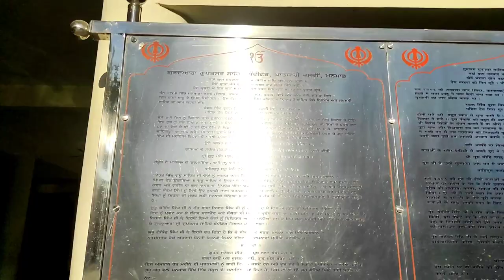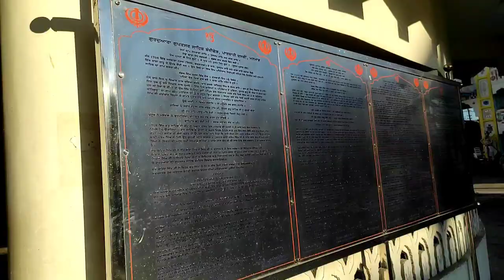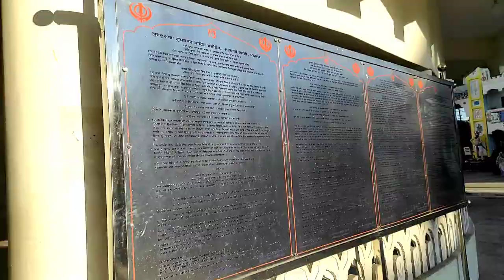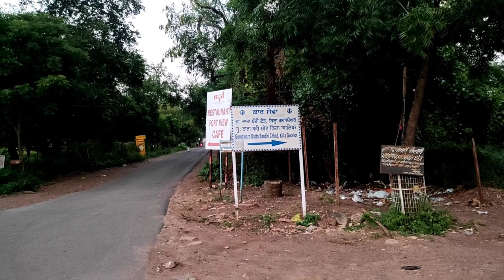ਹਜ਼ੂਰ ਸਾਹਿਬ ਤੋਂ ਵਾਪਸ || ਨਾਂਦੇੜ ਸਟੇਸ਼ਨ ਤੋਂ ਮਨਮਾਡ ਗਵਾਲੀਅਰ || ਫਿਰ ਅੱਗੇ ਹੋਰ ਕਿੱਥੇ ਜਾਣਾ || Vlog Video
Railway Station Rd, Harsh Nagar, Nanded, Maharashtra 431601

City in Madhya Pradesh
GWALIOR AND HAZUR SAHIB NANDED

Near Hazur Sahib Local Gurudwara Sahib ।। ਹਜ਼ੂਰ ਸਾਹਿਬ ਨੇੜਲੇ ਸਾਰੇ ਗੁਰਦੁਆਰੇ Vlog Video

Takhat Sachkhand Sri Hazur Sahib,  Abchal Nagar, Nanded Maharashtra, India

By Train Travel Trip With Friends